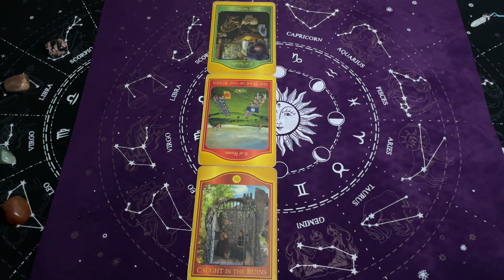Rak, 5-11 Luty 2024, TYGODNIOWY SHORT Tarot Akaszy z Oobe Powieści